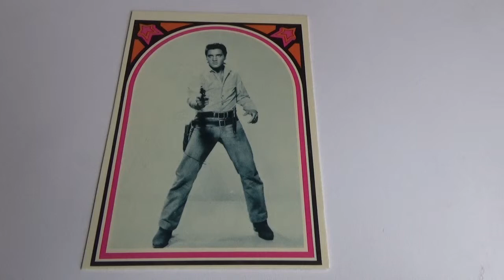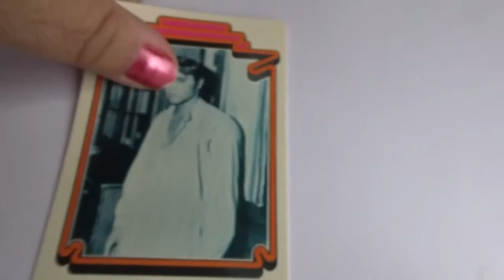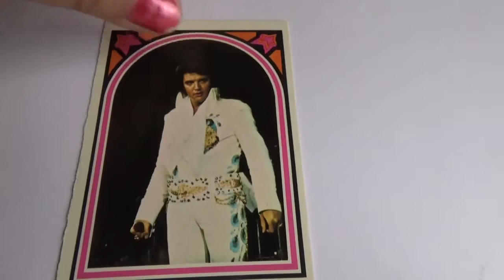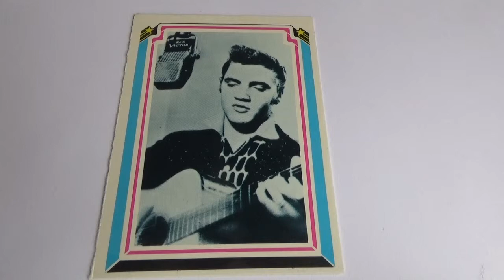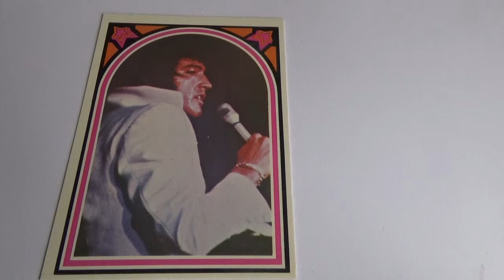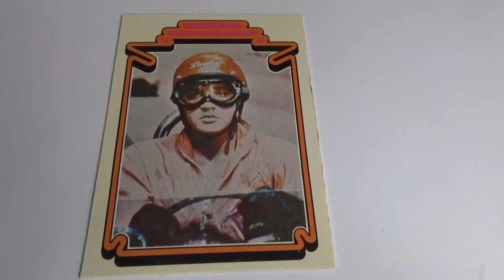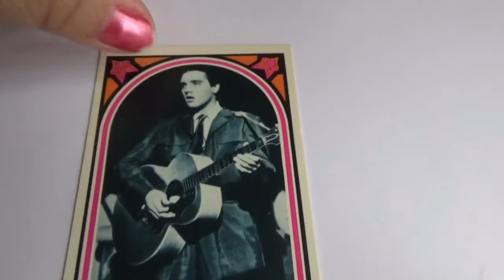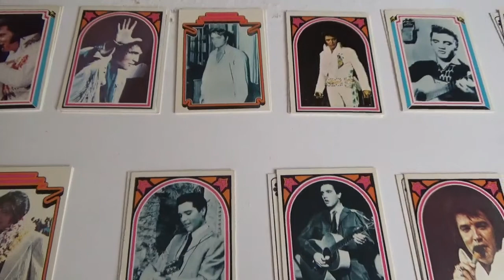Elvis Presley Facts Card ( Part-4 ) Collection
This is part-4 of the Elvis Presley facts cards. Please enjoy my collection of Elvis Presley fact cards and share with other Elvis fans. Thanks!